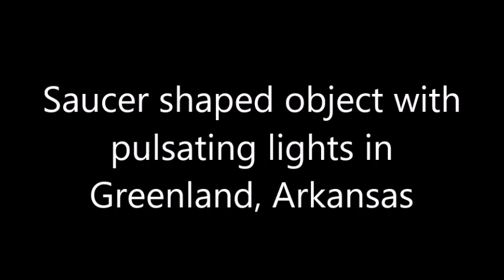Saucer shaped object with pulsating lights in Greenland, Arkansas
Detailed Description:

Saucer shaped object that seems to hover, the descend slowly. pulsating lights that travel back and forth across the object.